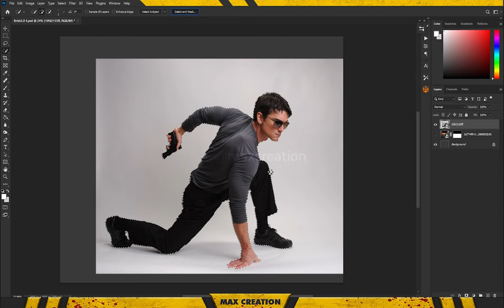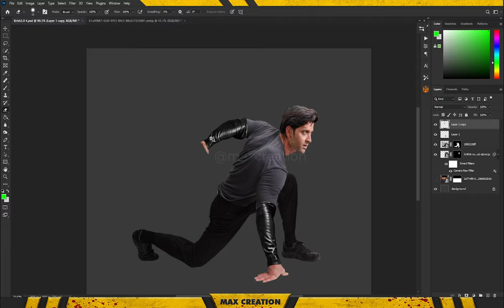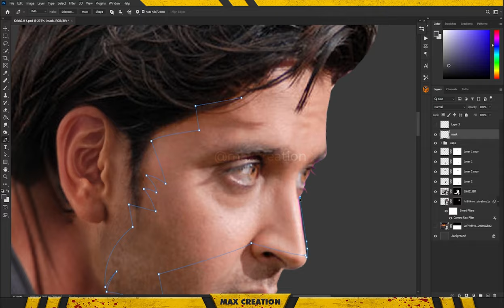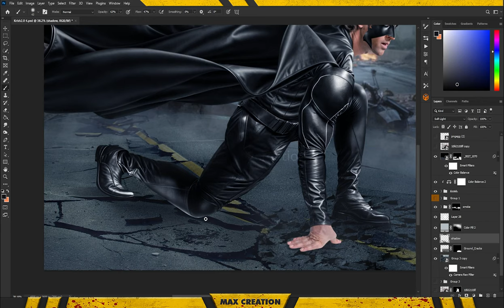"Krrish 4" | Creating Movie Poster | Hrithik Roshan